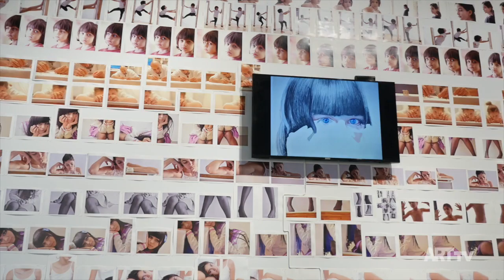Gaia Gallery | Sinan Demirtaş | Homo Ludens | ARTtv